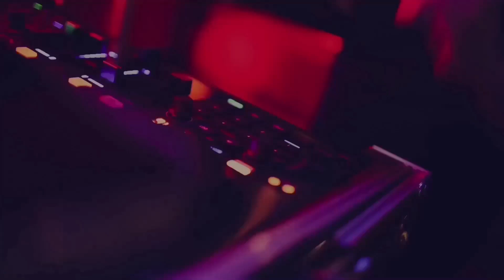Coi Leray - Players [8D AUDIO] 🎧︱Best Version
Recommend Use Headphones For Best Experience 🎧